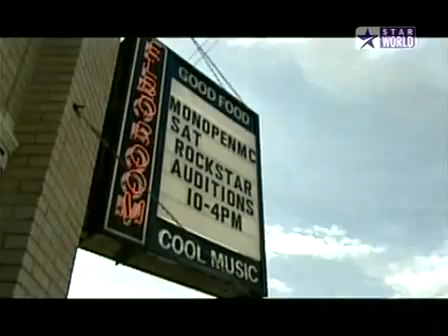Rockstar Supernova Full Epsiode 2 Performances